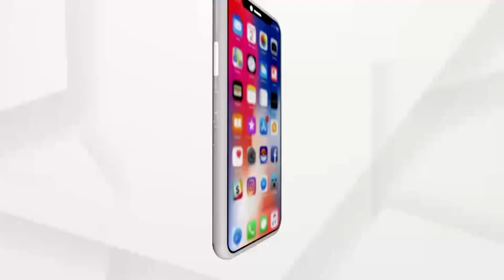ବାତ୍ୟା ୟଶ୍ ନେଇପାରେ ଭୀଷଣ ରୂପ ...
ଆସୁଛି ବାତ୍ୟା। ନେଇପାରେ ଭୀଷଣ ରୂପ। ୨୬ ତାରିଖ ସକାଳେ ପଶ୍ଚିମବଙ୍ଗ-ଓଡ଼ିଶା ଉପକୂଳରେ ପହଞ୍ଚିବ ୟଶ୍ । 25 ତାରିଖରୁ ଆରମ୍ଭ ହୋଇଯିବ ବାତ୍ୟାର ପ୍ରଭାବ । ପ୍ରବଳରୁ ଅତି ପ୍ରବଳ ବର୍ଷା ହେବା ସହ ପବନର ବେଗ ମଧ୍ୟ ବଢ଼ିବ ...